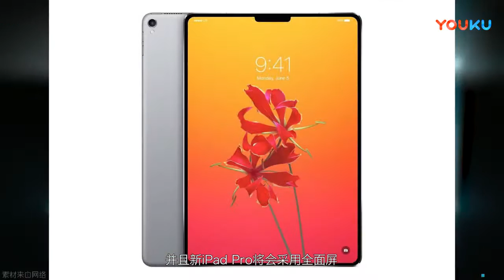全新iPad Pro将配备全面屏, 面容ID同样得到支持